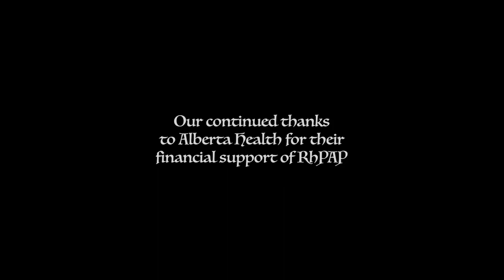Aaarhpap! Talk Like a Pirate 2018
Just over a year ago we changed our mandate to work with all rural health professions. This meant we had to change our name from RPAP (Rural Physicians Action Plan) to RhPAP (Rural Health Professions Action Plan). So naturally, the biggest question we heard was: how do you say RhPAP?

It's simple: you just talk like a pirate.